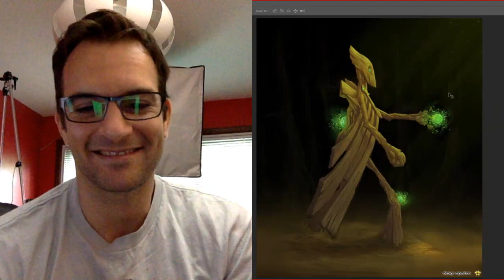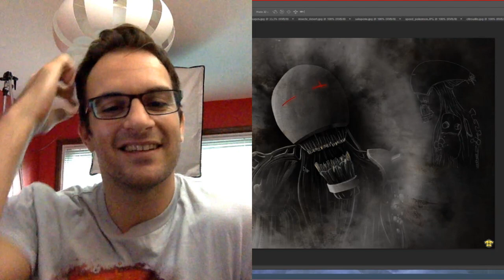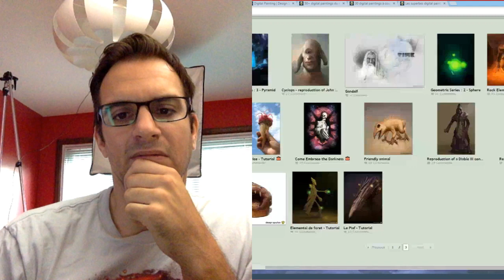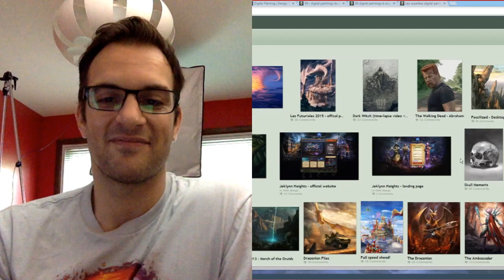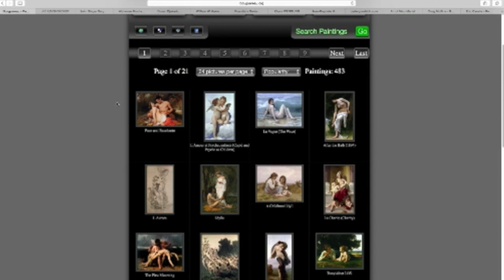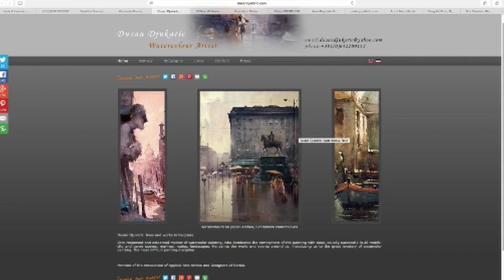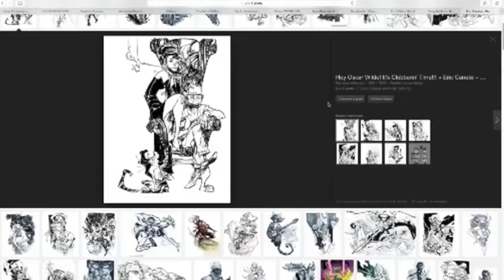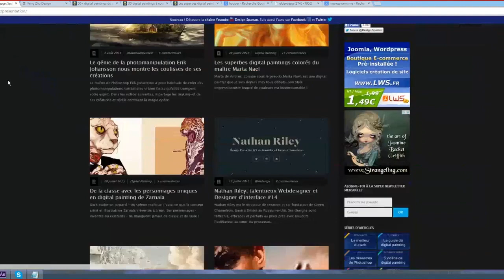Apprendre à dessiner en autodidacte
🔥 QUI SUIS-JE?